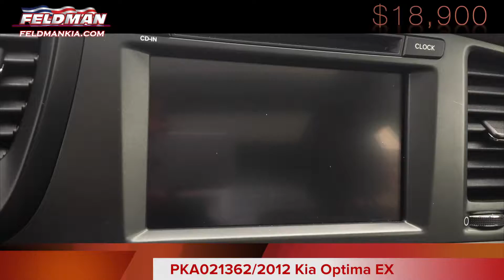Kia Optima Novi Michigan PKA021362